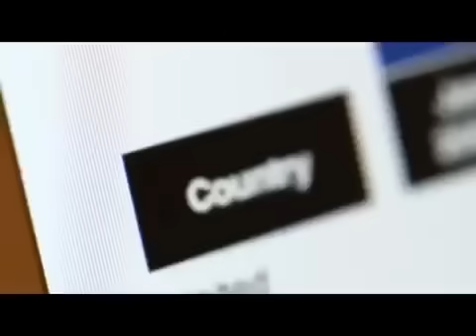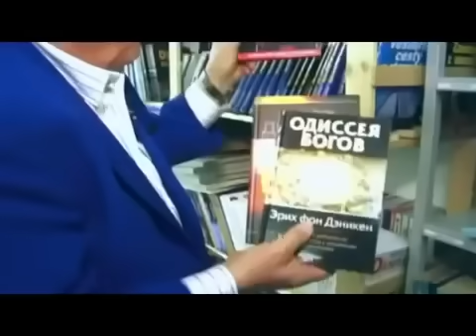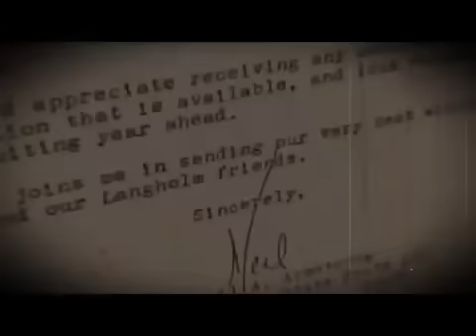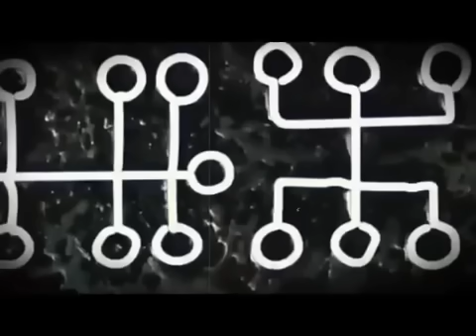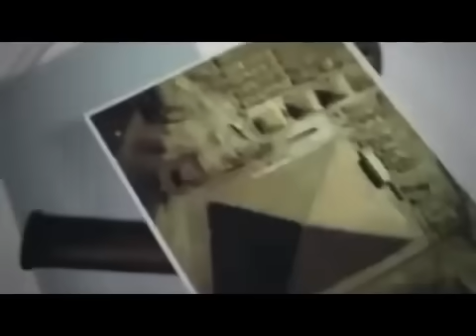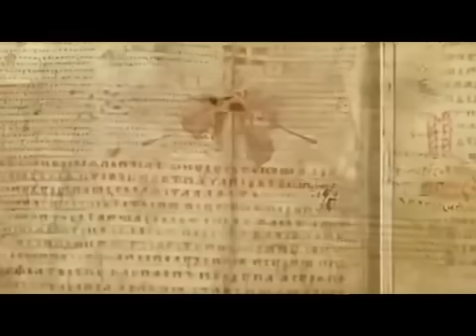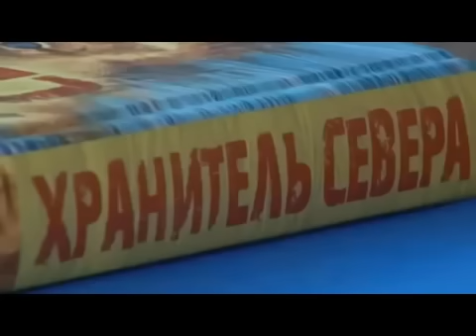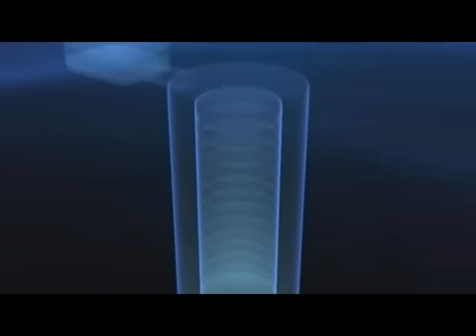ЦИВИЛИЗАЦИЯ В НЕДРАХ ЗЕМЛИ! СПЕЦ.СЛУЖБЫ ДЕЛАЮТ ЭТО...